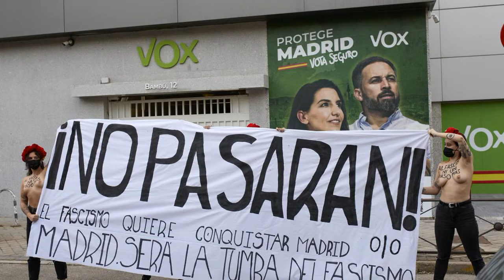✅ Activistas de Femen con el torso desnudo han desplegado a primera hora de este viernes una pancar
✅  Activistas de Femen con el torso desnudo han desplegado a primera hora de este viernes una pancarta con el lema 'No pasarán' a las puertas de la sede nacional..